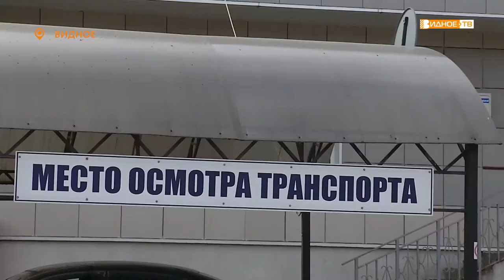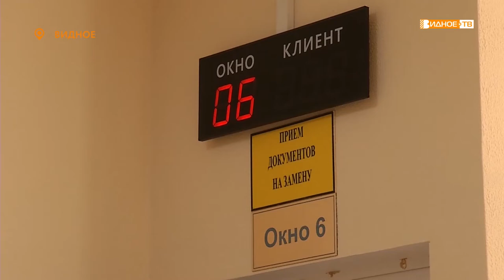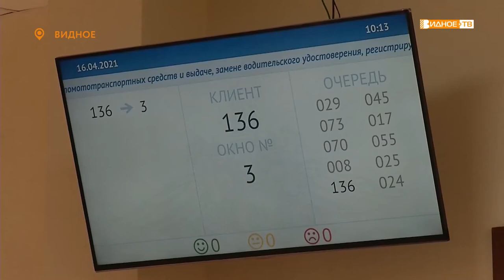ПО НОВЫМ ПРАВИЛАМ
С 1 апреля вступил в силу новый регламент МВД России, согласно которому экзамены на управление транспортным средством будут проходить по новым правилам. Также нововведения коснулись выдачи водительского удостоверения и регистрации автомобилей.